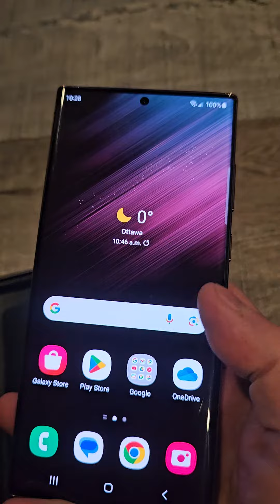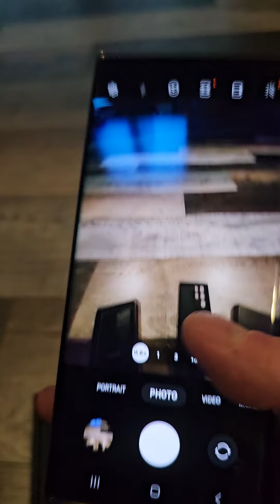December 3, 2023